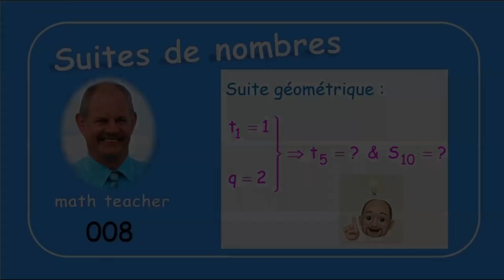Suites de nombres 008